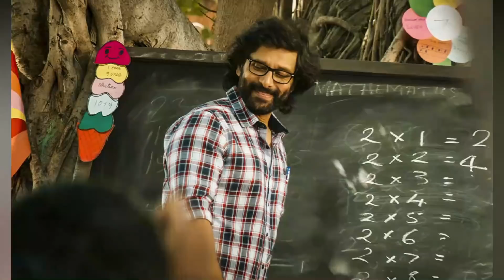12 Upcoming South Indian Tamil Movies Directly in Hindi And Pan Indian Release 2022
12 Upcoming South Indian Tamil Movies Directly in Hindi And Pan Indian Release 2022. Upcoming Kollywood Movies releasing in multiple languages. These are Beast,Vijay,Cobra,Vikram ,Michael ,Sundeep Kishan ,Ponniyin Selvan,Ayalaan.

Today Malisha jarin will tell you about 12 Upcoming South Indian Tamil Movies Directly in Hindi And Pan Indian Release 2022.

Beast upcoming action thriller. helmed by Nelson Dilpkumar. The film that has Vijay and Pooja Hegde in the lead roles. Thalapathy Vijay plays the character of a con agent in his next film . Vijay pan indian movie which release in hindi.

Cobra upcoming spy thriller film.the makers have now released the teaser of the film, which features Vikram, Srinidhi Shetty and Indian Cricketer Irfan Pathan in the lead roles.Chiyaan Vikram apparently plays a genius mathematician, who uses it to do crimes.

12 Upcoming South Indian Tamil Movies Directly in Hindi And Pan Indian Release 2022.

Ponniyin Selvan upcoming epic historical fiction film. one of the most anticapeted project.. second most expensive Indian film. Ponniyin Selvan upcoming pan indian project. Ayalaan upcoming science fiction film. It stars Sivakarthikeyan, Rakul Preet Singh.

Dhanush Sekhar Kammula Project. Indian 2 vigilante action thriller film .Shankar and Kamal Haasan together weaved magic for that movie. Now, the combination is back for the sequel.

12 Upcoming South Indian Tamil Movies Directly in Hindi And Pan Indian Release 2022.

The ace Tamil Director Shankar and Ram Charan are gearing up with a pan-Indian project tentatively titled RC15. Ram Charan plays the role of a cop turned politician, who wants to bring about a change in the system.

This video cover 12 Upcoming South Indian Tamil Movies Directly in Hindi And Pan Indian Release 2022.